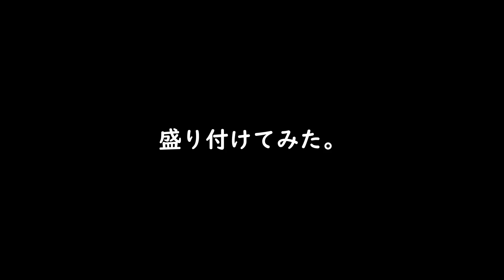【はじめてのパンに】オーブンも発酵器も使わないで作る簡単おいしいフォカッチャ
パンの作りやすいこの季節にパンデビューをしてみませんか？
今回の動画では初めての方でも失敗なく簡単に作れる方法でパンを作っていきます。
一般の家庭にある道具だけで作るのでパン作りのハードルを極限まで下げてみました。

材料
強力粉　200ｇ
塩 4g
水　110ｇ
イースト　3ｇ
砂糖　10ｇ

ＢＧＭ→魔王魂